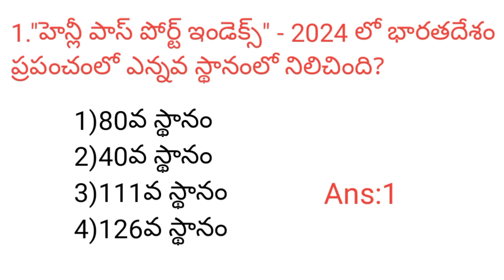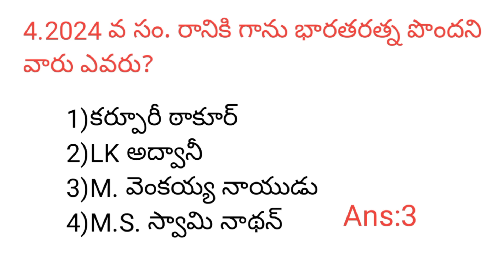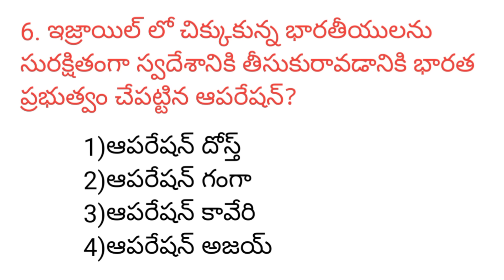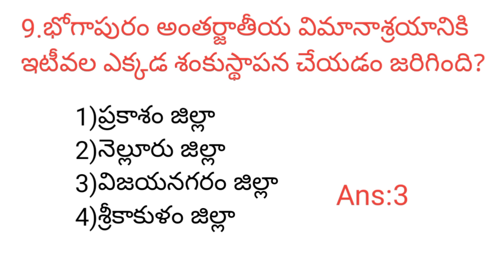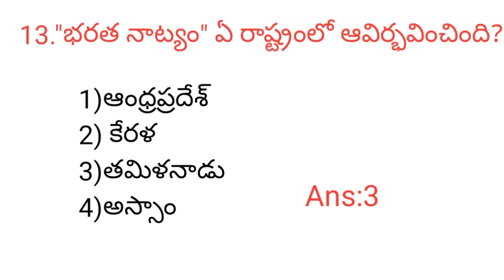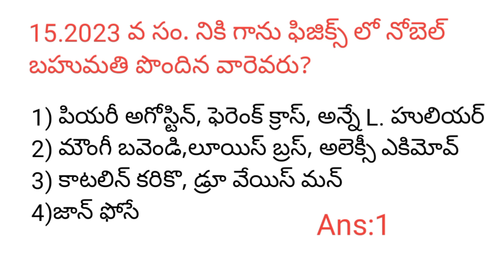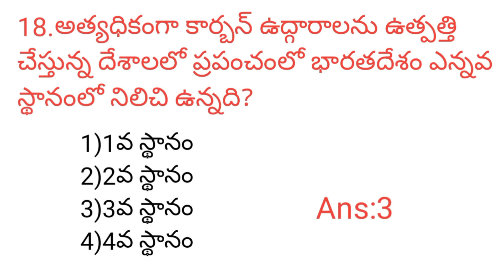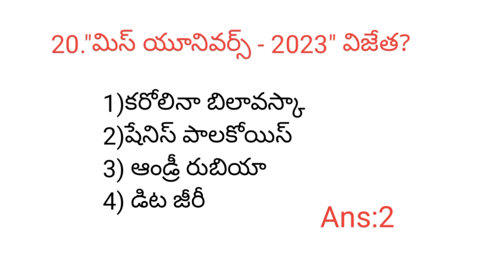DSC model paper/GK & current affairs in telugu/n&k bits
DSC model paper
GK& current affairs in telugu
n&k bits